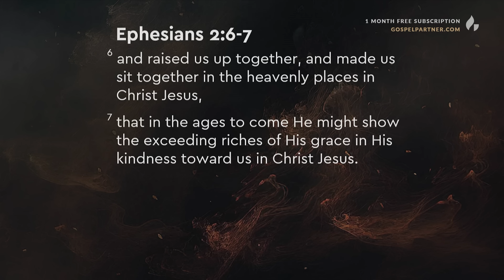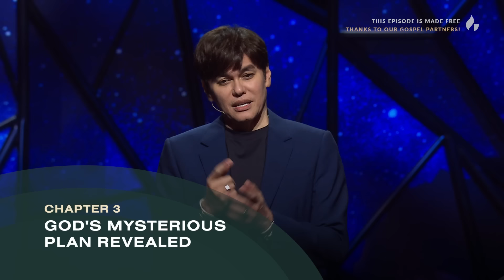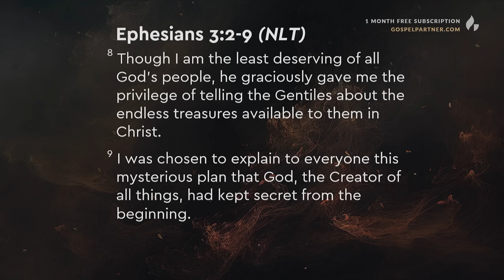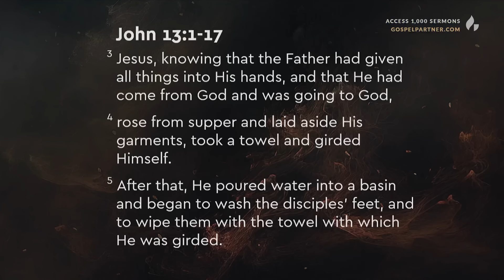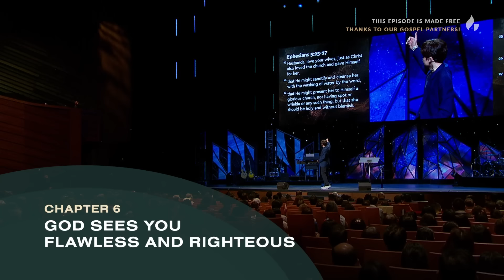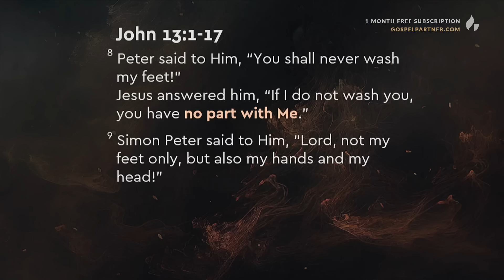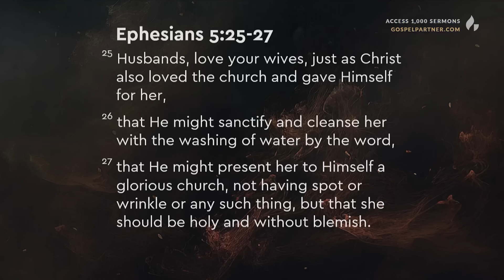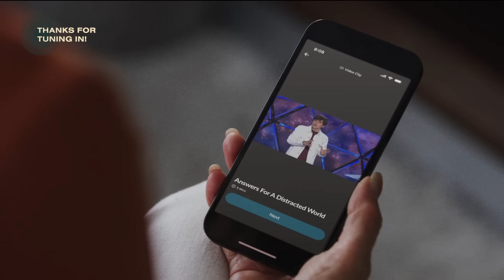Be Washed And Refreshed By His Word (Full Sermon) | Joseph Prince | Gospel Partner Episode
See how the Lord desires to serve you today by washing you with the water of His Word and discover the many benefits that follow.

About Gospel Partner
Gospel Partner is a publishing house committed to advancing the gospel of grace. Our mission is to find ways to make Jesus-centered, grace-based teaching resources completely free for those who cannot afford them.

If you would like to join us in this global publishing mission reaching over 150 nations, and receive access to more than 1,000 sermons by Joseph Prince,

Through any of these ways above, you will be supporting our ongoing commitment and publishing mission to (1) accelerate our content development work, (2) support the innovation of our technology, and (3) make more resources available for free to people in need. Do note that as we are a publishing house with a focus to advance the Gospel through resources, we do not accept tithes, offerings, and donations.

You are watching the sermon, Be Washed And Refreshed By His Word, preached on Jan 28, 2024 by Joseph Prince.

This episode was made free on YouTube because of the support of our gospel partners. Thank you for partnering with us!

Chapters
0:00 In Today's Gospel Partner Episode...
0:39 FREE MASTERCLASS ON HEALING
1:16 Let's Take A Praise Break!
6:35 01 Introduction: Own God's promise in Psalm 92!
10:15 02 You are seated with Christ in the heavenly places
19:32 03 God's mysterious plan revealed
32:31 04 Love delights to serve you
40:49 05 Jesus wants to wash you with His Word
52:27 06 God sees you flawless and righteous
1:00:51 07 Will you let Jesus serve you today?
1:14:21 08 Salvation prayer & prayer of blessing
1:16:45 INTRODUCING THE NEW JOSEPH PRINCE APP

Sign up for our Gospel Partner newsletter & get access to a FREE MASTERCLASS ON HEALING

Check out the brand-new daily experience on the Joseph Prince App.